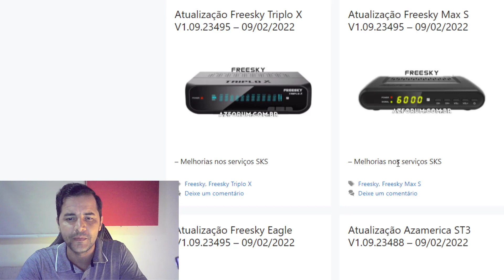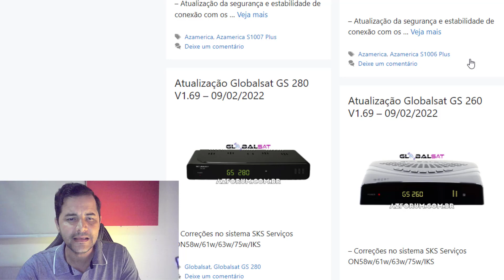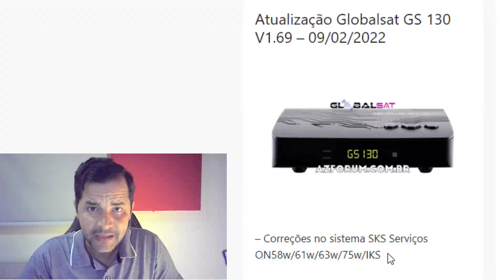SAIU NOVAS ATUALIZAÇÕES COM MELHORIAS NO SISTEMA VEJAM.